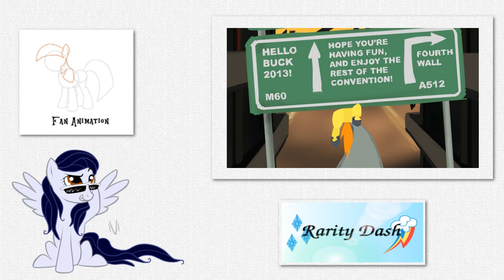[Blind Commentary] Captain Hoers Animations - VS, Paint the Town Safety Yellow and TOFFEE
My blind commentary reaction to three animations by Captain Hoers: VS, Paint the Town Safety Yellow and TOFFEE.

Two more Spitfire being awesome animations and then one really weird one. All three were pretty fun.

The original videos are the work of Captain Hoers and can be found on their channel